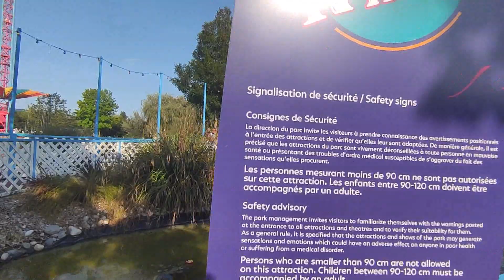Journée à WALIBI RA et avancée des TRAVAUX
Dans cette vidéo nous allons vous emmener avec nous pour une journée à Walibi Rhône-Alpes! Nous en profiterons pour observer l'avancée des travaux de destruction d'Aqualibi.

Si vous avez aimé cette vidéo, n'hésitez pas à la liker, mettre un commentaire et la partager,
à bientôt!